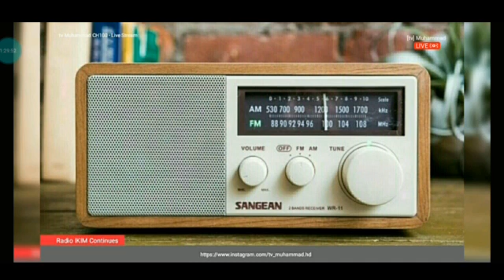tv Muhammad CH100 - Live Stream